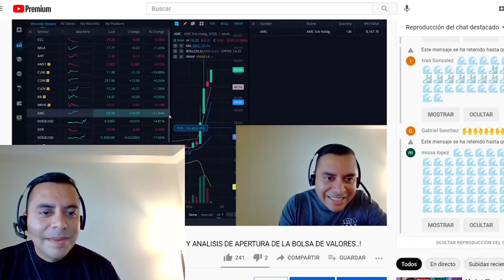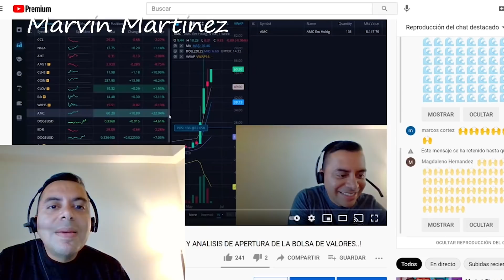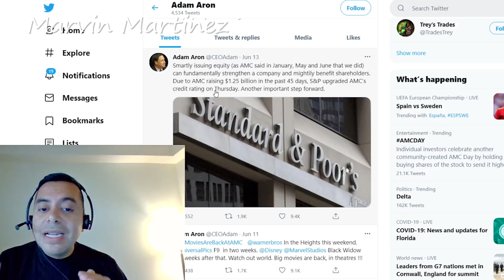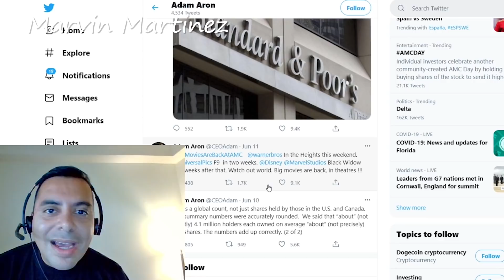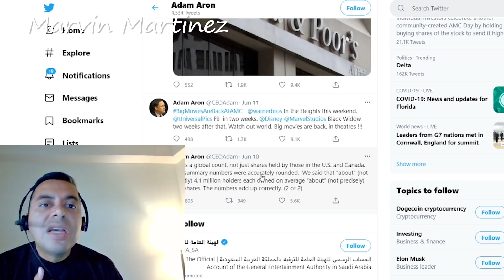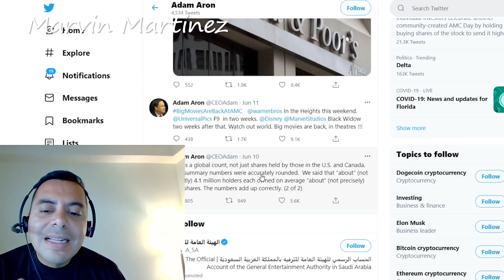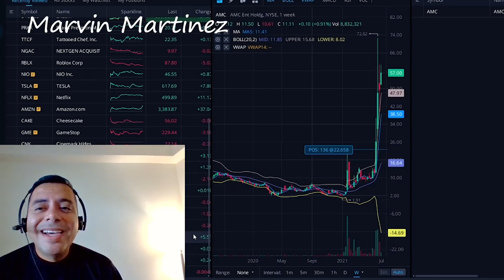AMC SHORT SQUEEZE LLEGAMOS POR UN MOMENTO A LOS $60..! INCREIBLE COMIENZO VIERNES DIA IMPORTANTE?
Este Videos vamos hablar sobre el short squeeze de AMC y tambien sobre que tan importante es esta semana para la accion y el logro de regresar un 15% en un dia

Este Videos vamos hablar sobre lo importante que es esta semana para AMC sabemos que esta semana se expiran 400mil Call y esto significa si estan en verde pogran ser compradas y esto llegara a un volumen increible de comprars de la accion, si a esto le aumentamos las accionistas individuales podramos ver un gramma squeeze y despues un short squeeze cuando los HF tengan un margin Call, el dia de hoy terminamos en $57 dolares que son buenas noticias para la accion porque tuvimos un crecimiento del 15% en un dia

Mapa: fns.usda.gov/summerfoodrocks
Necesita Llamar al Irs para preguntas:

Video by
Hadasa's, InC